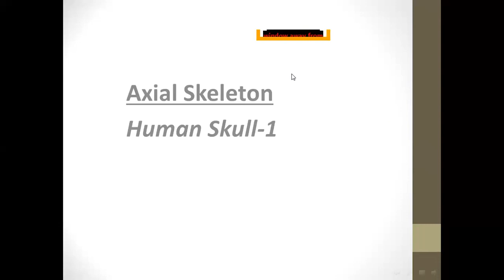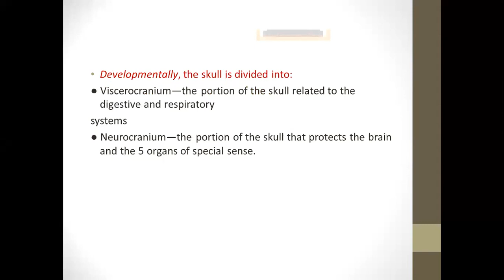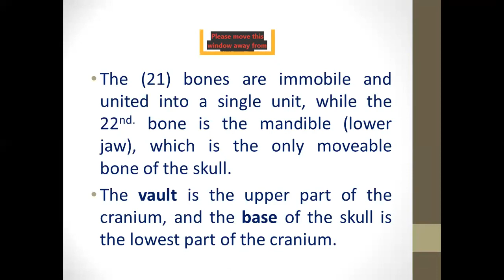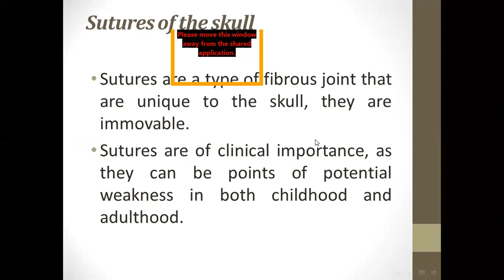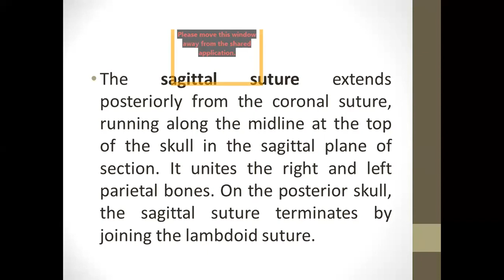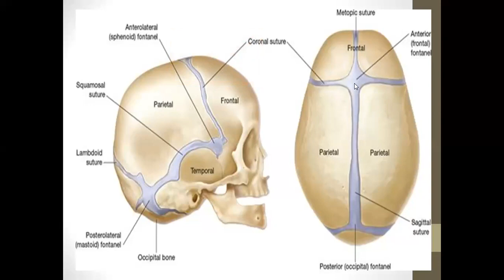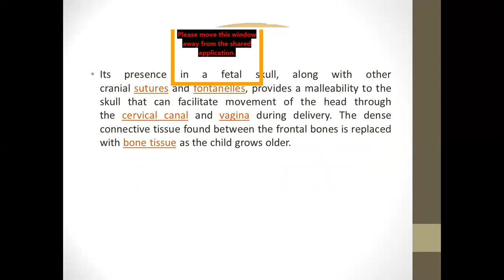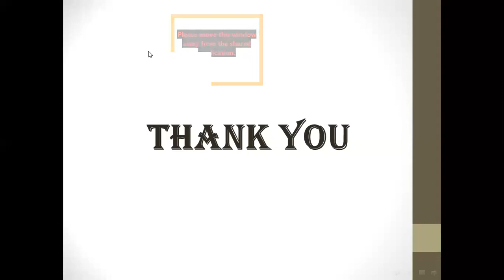General Anatomy🫁🫀🧠🩸🔪(Lec 8 About HUMAN SKULL 1 Zoom group 1✨) .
شرح المحاضرة الثامنة من الجانب النظري لمادة التشريح العام زوم المجموعة الاولى .
عنوان المحاضرة/ الجمجمة البشرية .

1️⃣ 🔴Facebook + Messenger.
(DrAli Walid Salim) .

2️⃣🔴Instagram (ali_2002_w) .

3️⃣🔴Telegram (A_2_li) .

5️⃣🔴Snapchat (aliwlid2021) .

🌟رابط فيسبوك :-

🌟رابط ماسنجر :-

🌟رابط انستگرام :-

🌟رابط تليگرام :-